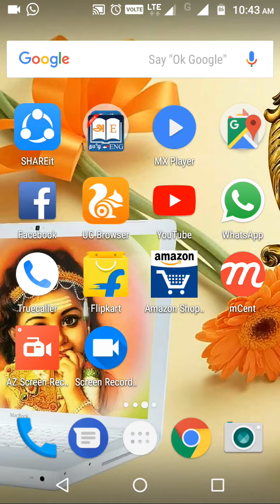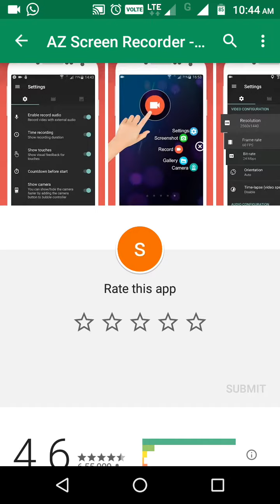BEST motorola APP AZ screen recorder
Google Play: 4.6
 (651,624)